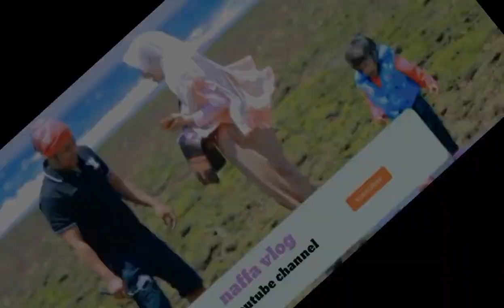Cicak cicak di dinding 🦎 | Lagu anak populer | Lizard